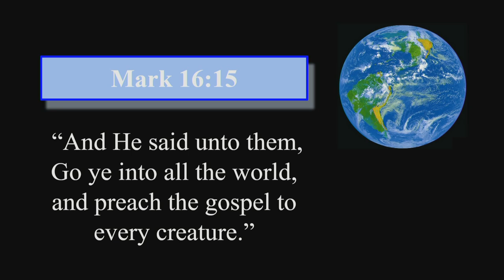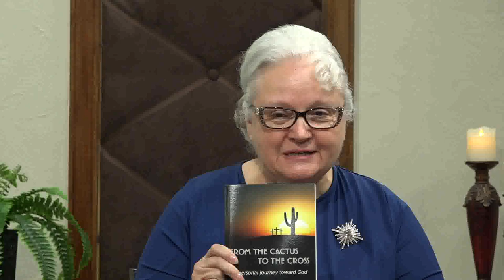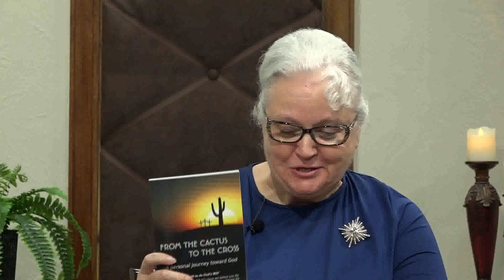OC-722 Link up to life Steve Lehenbauer - Outreach Connection